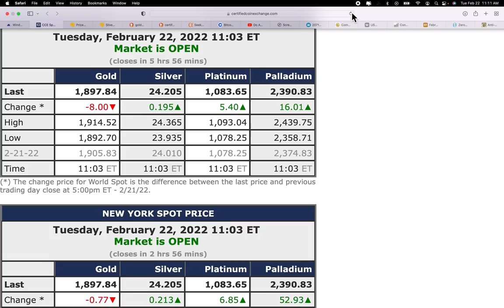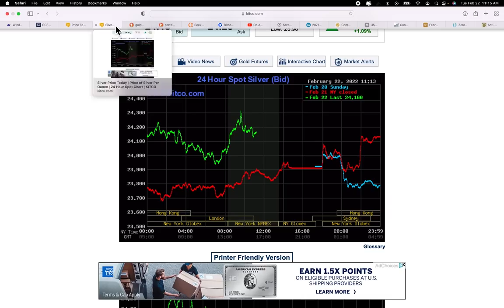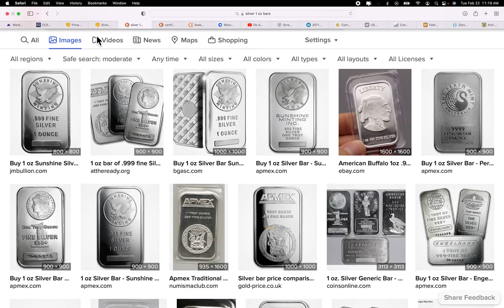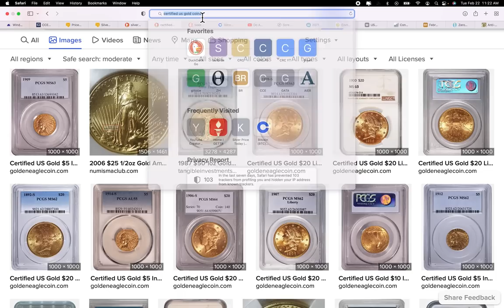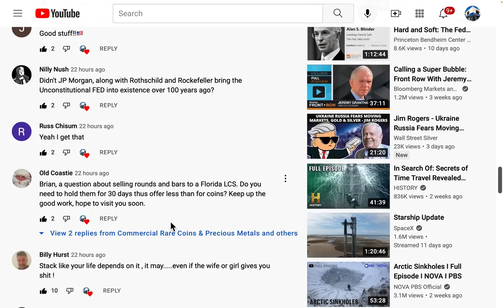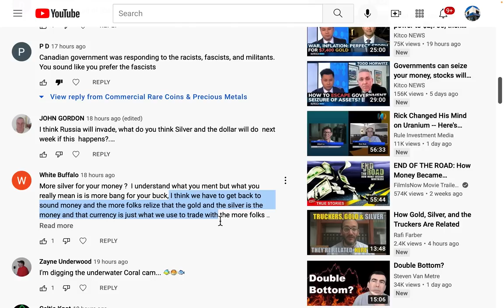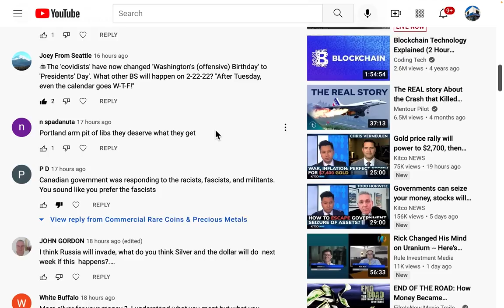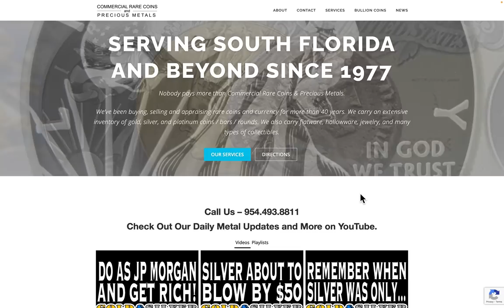Fascists Explained... 02/22/22 Gold & Silver Price Report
Fascists Explained...
02/22/22 Gold & Silver Price Report